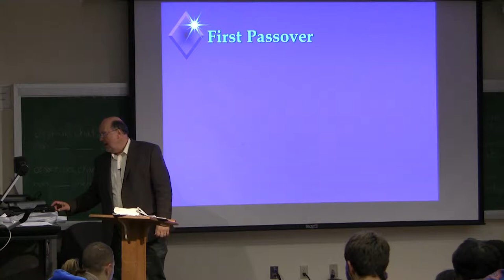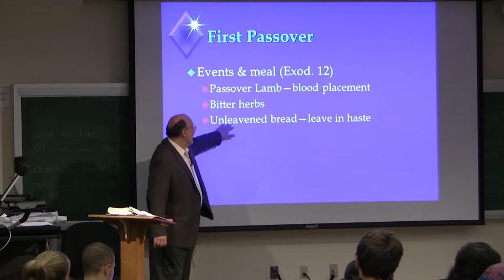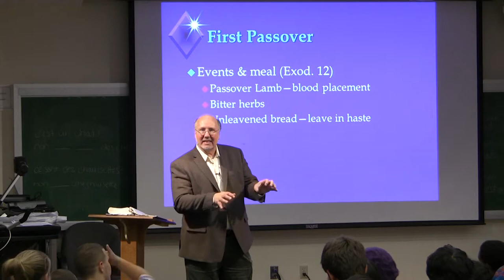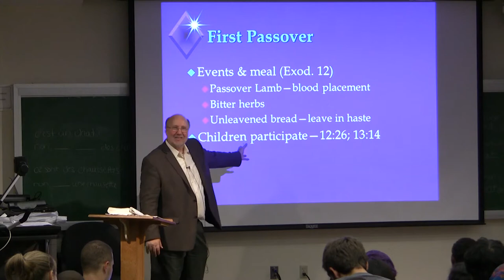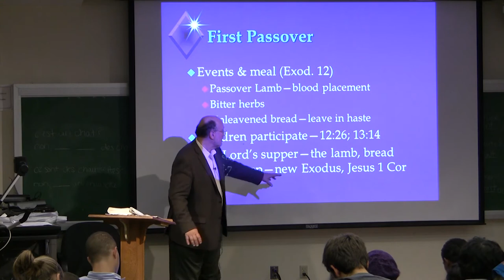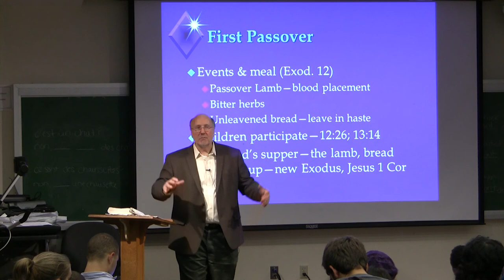Dr. Ted Hildebrandt, Old Testament Literature, Lecture 12F -- Passover